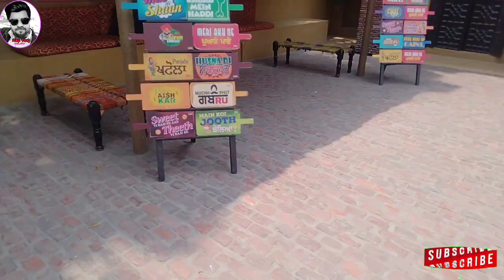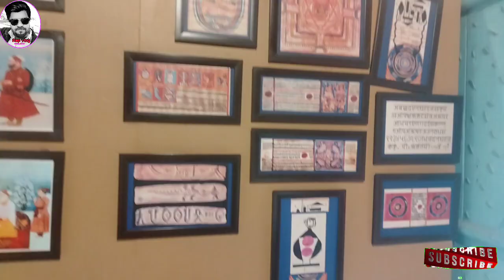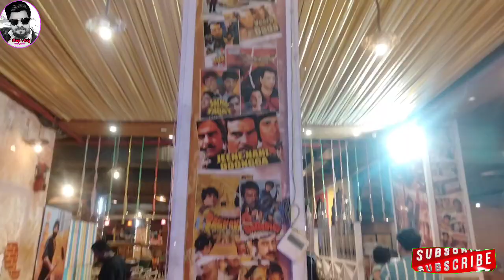अमृतसर से वापस दिल्ली जालन्धर की सबसे पुरानी हवेली रेस्टोरेन्ट बाकी सब कॉपी है पर बंदा 100 एंट्री